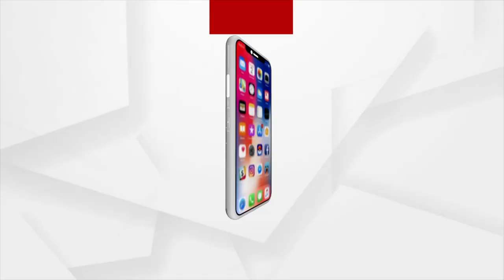ରୁଚିକା ପ୍ରସଙ୍ଗକୁ ମିଳିମିଶି ଚାପିଦେବା ପାଇଁ ପ୍ରୟାସ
ଗରିବ ହେଲେ ନ୍ୟାୟ ମିଳିବ ନାହିଁ
କଣ କହିଲେଏଆଇଏସଏଫ୍ ରାଜ୍ୟ ସଭାନେତ୍ରୀ ସଂଘମିତ୍ରା ଜେନା